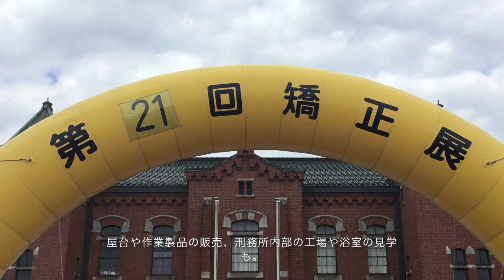ドキュメント 千葉刑務所 衝撃映像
初犯で懲役8年以上の受刑者が収監されています。約7割の受刑者が無期懲役で服役しているそうです。中を見学しましたが、想像以上でした。